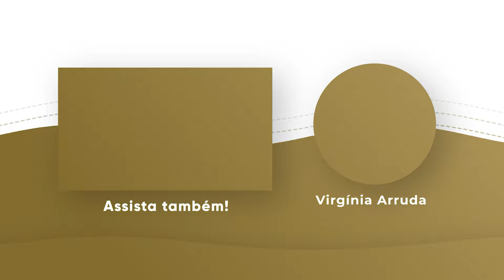ORAÇÃO DA NOITE | 15 SET 2024